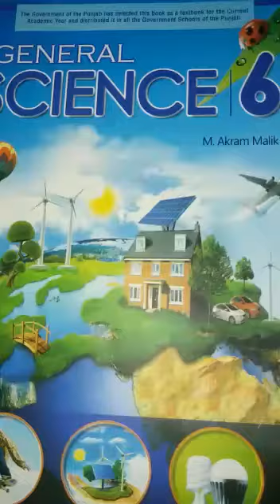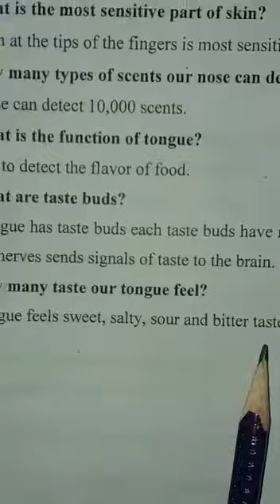Lec#14.unit#2.shortQ/Ans class 6th